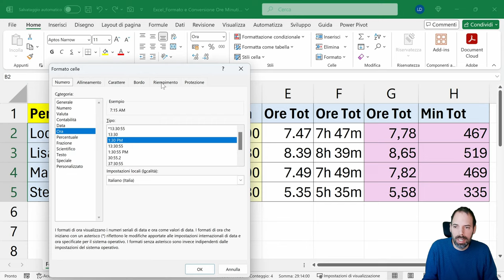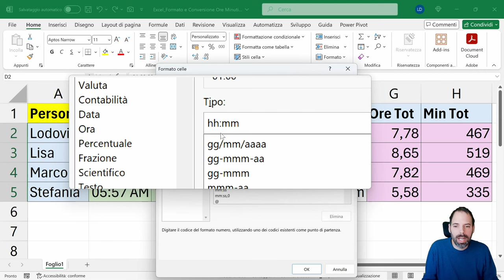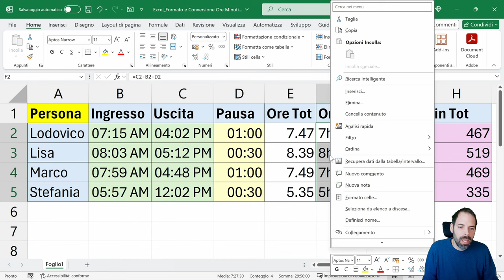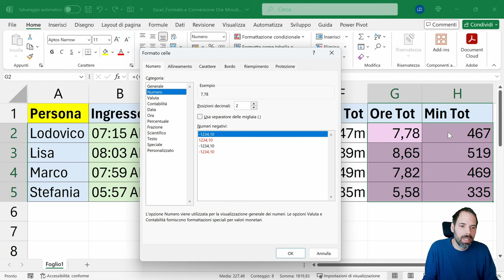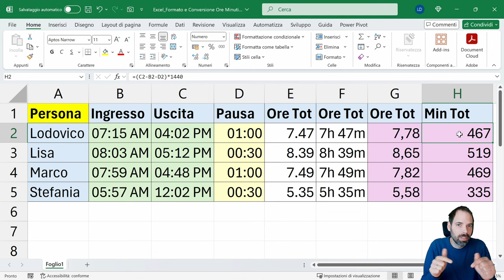Formato e Conversione Ore Minuti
In questo video, impariamo a calcolare le ore effettive di lavoro in Excel considerando orari di ingresso, uscita e pause. Vedremo come formattare correttamente le celle per visualizzare l'orario in modi differenti.